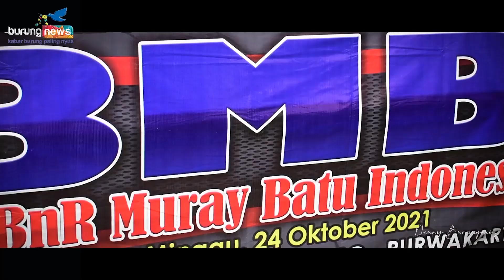WIRO SABLENG | H. PRAMONO | DUTA JIP : Sang Juara Kelas BMBI Ring Tiket 1 Juta !!!